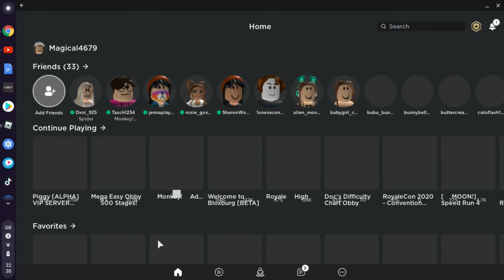Playing Piggy!~First time On Laptop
First Time playing piggy on Laptop!
~smiles~ Have a great day/Night!